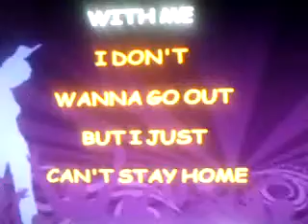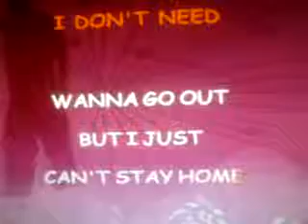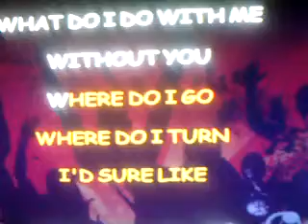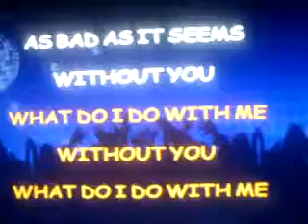Without you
music,Tanya Tucker